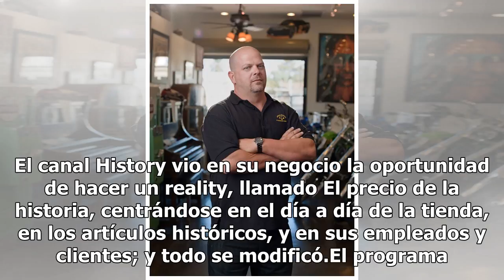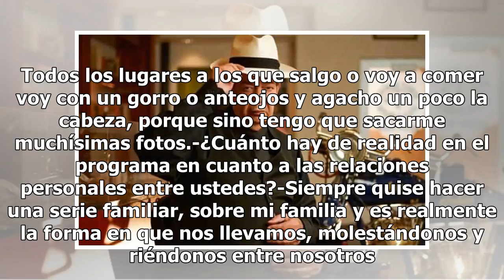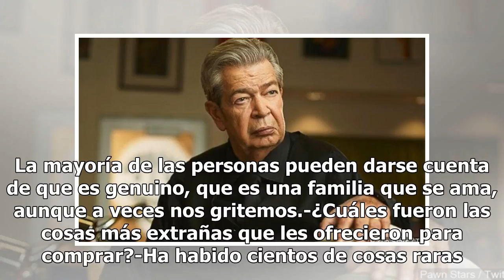Rick Harrison, el hombre que enseña historia mediante el precio